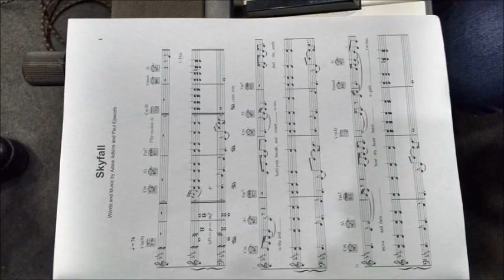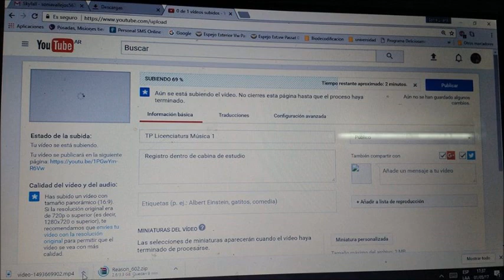tp lic musica fayd oberä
GRABACIÓN
PROGRAMA REASON
MOVIE MAKER